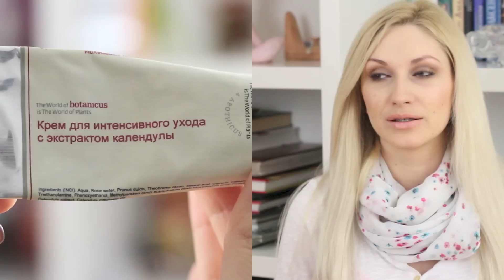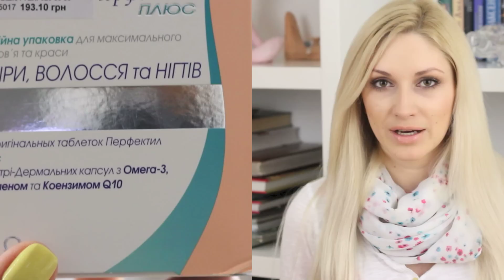SOS! Уход за Воспаленной Чувствительной Кожей! Naffy9999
В этом видео я расскажу как я на данный момент ухаживаю за своей чувствительной,воспаленной кожей.
В видео идет речь о таких продуктах как:
Физиогель (physiogel)
Витамины Перфектил плюс
крем от Ботаникус с календулой
крем для лица с жасмином

Давайте дружить!

Если ищите партнерку, рекомендую подключаться к VSP ! Помошь в работе с каналом, вебинары и консультации специалистов